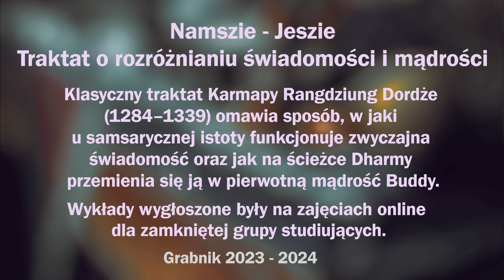Lama Rinczen - Zwyczajna świadomość a mądrość Przebudzenia, cz.7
Namszie - Jeszie
Traktat o rozróżnianiu świadomości i mądrości
Klasyczny traktat Karmapy Rangdziung Dordże
(1284–1339) omawia sposób, w jaki
u samsarycznej istoty funkcjonuje zwyczajna
świadomość oraz jak na ścieżce Dharmy
przemienia się ją w pierwotną mądrość Buddy.
Wykłady wygłoszone były na zajęciach online
dla zamkniętej grupy studiujących.